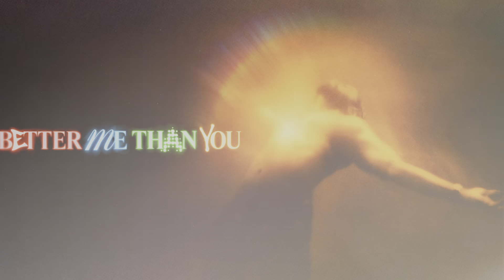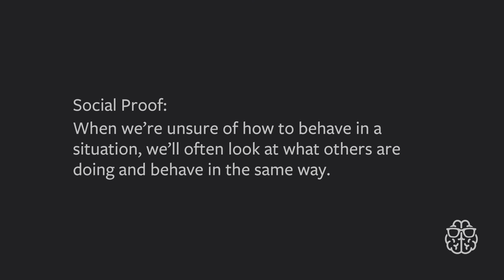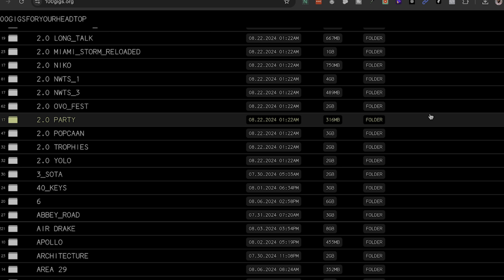Big Sean Better Me Than You Launch - Behind The Music Moves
In the premiere episode of Behind The Music Moves, we dive deep into Big Sean's sixth studio album, Better Me Than You, and analyze why it fell short in its first-week sales. With Sean being a major force in hip-hop, how did he go from selling 100,000 units to just 20,000?

We break down the marketing missteps, missed opportunities, and strategic errors that contributed to this surprising outcome. More importantly, we explore actionable strategies that Big Sean can use to bounce back and reclaim his spot in the game. Whether you're an artist, a marketer, or a music enthusiast, this episode is packed with insights on what it takes to succeed in the music industry.

Instagram & Twitter: @clintstrategy